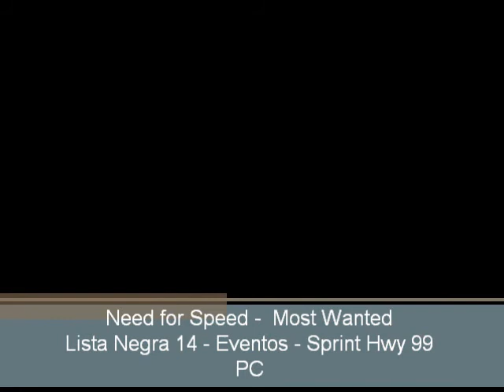Need for Speed - Most Wanted (PC) - Lista Negra 14 - Eventos Sprint Hwy 99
Vídeo da corrida do Evento Sprint Hwy 99 da lista negra nº 14 do jogo Need for Speed Most Wanted para PC